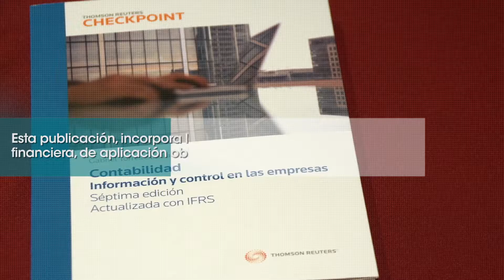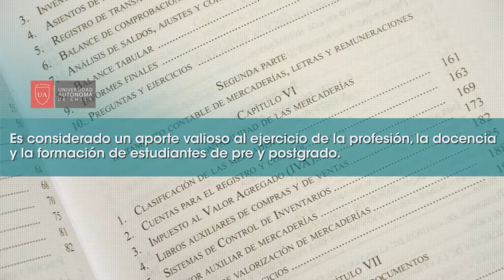Lanzamiento 7ª edición libro Contabilidad – Santiago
El profesor magíster Gabriel Torres, presentó oficialmente la séptima edición del libro “Contabilidad: información y control para empresas”.